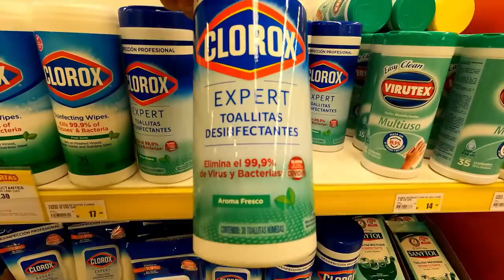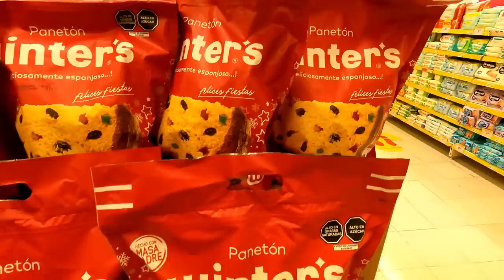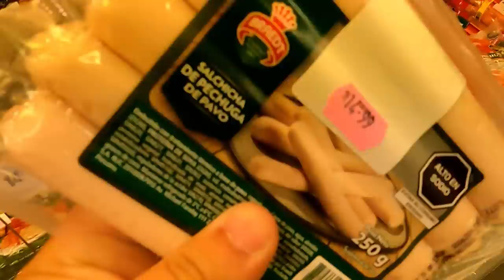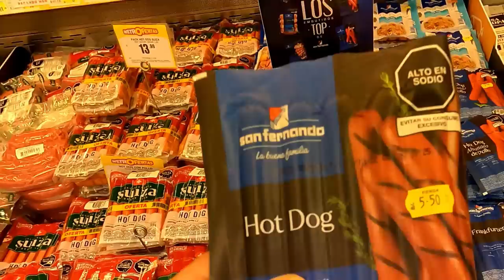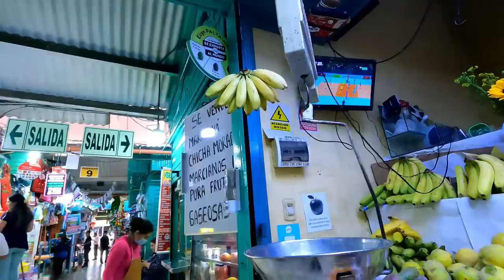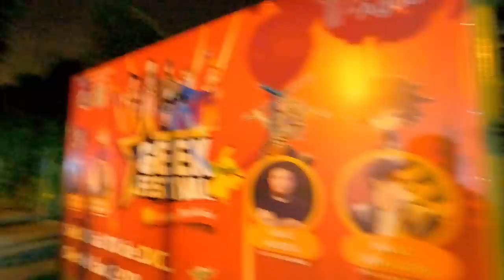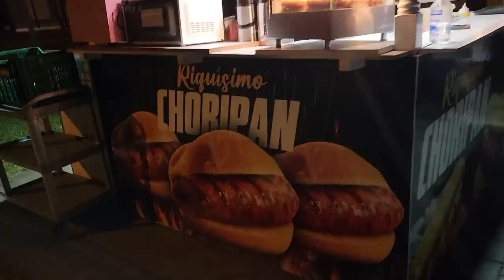WALKING THROUGH THE SUPERMARKETS AND TRYING THE STREET FOOD - LIMA PERU 🇵🇪